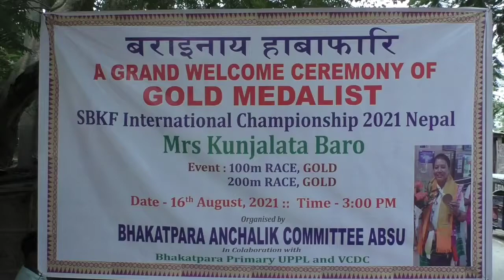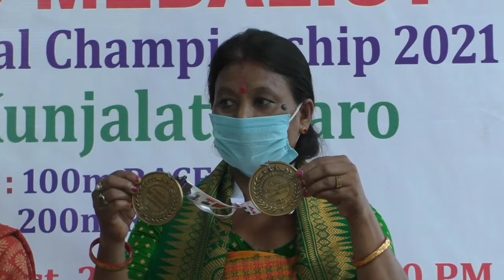International Championship SBKF 2021 Nepal Mrs Kunjalata Boro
SBKF International Championship 2021 Nepal Mrs Kunjalata Boro

A Grand Welcome Ceremony Of Gold Medalist
100m Race Gold
200m Race Gold